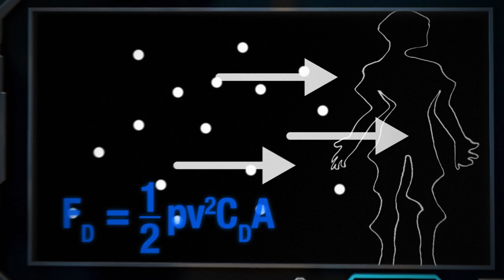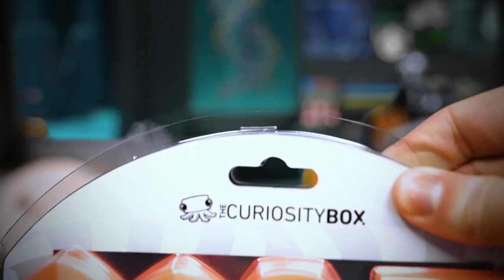Are Airlocks Actually Deadly?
Get your Spring Curiosity Box using the offer code KYLE

You've seen it in sci-fi a million times, but will a suddenly opening airlock actually suck you into space?

😎: Kyle
✂: Charles Shattuck
🤖: @Claire Max